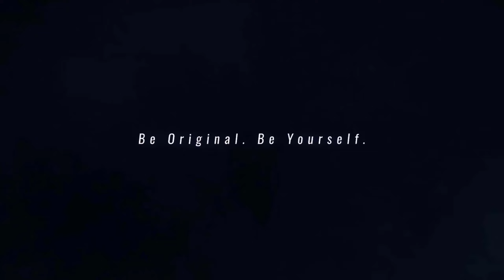Dying Light 2: Staying Human Going Through The Observatory With Veronika (Part 3)